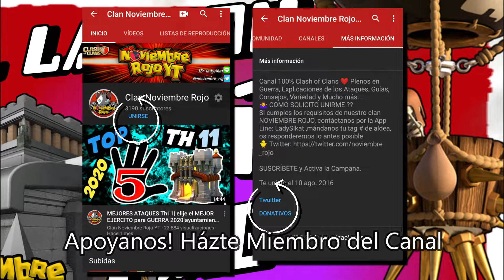EL LALOON MÁS FÁCIL PARA PLENEAR EN TH9 | Ataques 3 Estrellas (GoLaloon) coc Globos y Sabuesos 2020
DOMINA este Ejercito HÍBRIDO de GUERRA para atacar a por 3 ESTRELLAS con el gobolaloon

apoyanos hazte miembro!

Gracias   M.M
              ༺LadγSikat༻ NR
               Shinobii AH-NR
               Orland Clash
👇Conviértete en miembro del canal para disfrutar de ventajas: 👇

una incursión de golem para rematar con globos y sabuesos, este ataque híbrido esta genial desde hace mucho tiempo y es bueno dominarlo pues muchas aldeas no se resisten a el,  al no tener caminata de la reina lo hace más sencillo , pues esa incursión te quita bastante para deja un buen pasillo para tu laloon